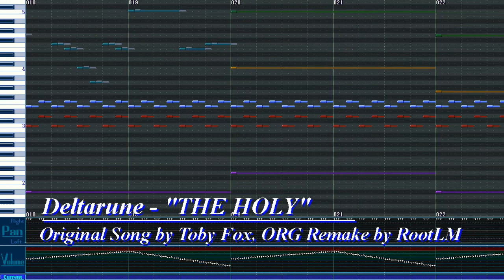Deltarune - THE HOLY (ORGMaker Remake)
More content coming soon™.